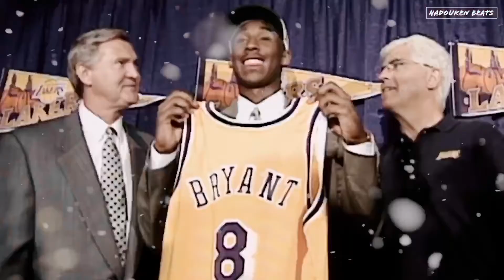[FREE] All In It ~ JID x J. Cole Type Beat 2020 (prod. by Hadouken Beats)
(free non-profit) all in it ~ j.i.d. ft. j.cole type beat 2020 (prod. by hadouken beats)

Kobe Bryant is one of the most iconic players not only in basketball, but in the history of sports. The whole world was shook when it heard the tragical news. This man was an inspiration and influenced a lot of people to go hard for their dreams. This video is my tribute to Kobe , may he rest in peace and all the prayers go to his family!

P.S. The instrumental used in this video is free for non-profit purposes.

Visuals by Slaxan

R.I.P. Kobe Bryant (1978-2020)